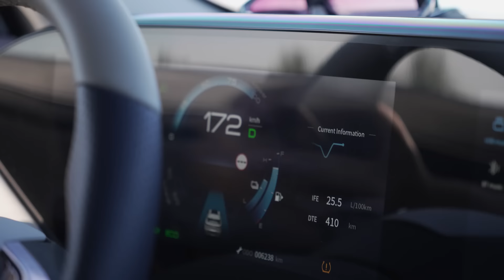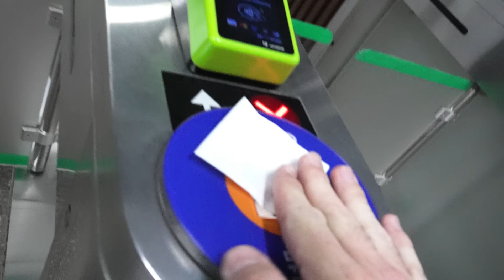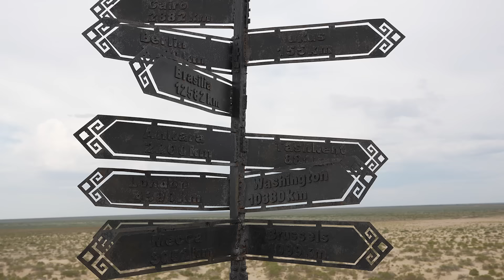POURQUOI ON VOYAGE DANS LES PAYS MUSULMANS 🇺🇿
Nous voilà arrivés en Ouzbékistan ! On nous avait parlé de ses villes légendaires de la mythique route de la Soie mais pas de ce qui allait vraiment rendre ce voyage inoubliable.

Nous t'embarquons jusque dans la capitale du pays Tashkent avec une famille ouzbèke.

🤝Soutenez la Chaîne :
Vous pouvez également nous soutenir sur notre cagnotte participative Tipeee ou PayPal

Notre Assurance Voyage depuis 3 ans :
Profitez d’une couverture complète pour vos aventures à l’étranger avec l’assurance voyage Chapka ! Découvrez-en plus et obtenez une offre exclusive en utilisant ce lien (-5% de remise sur Cap Assistance 24/24)

Matériel Utilisé :
• Caméras : Sony Alpha 6700
DJI Air 2S
GoPro HERO11
• Micros : RØDE Videomic Pro+
RØDE VideoMicro
DJI Mic

Merci de regarder et à très bientôt pour une nouvelle vidéo !